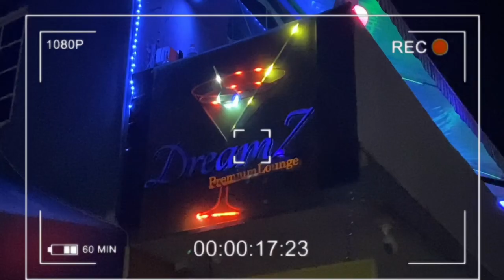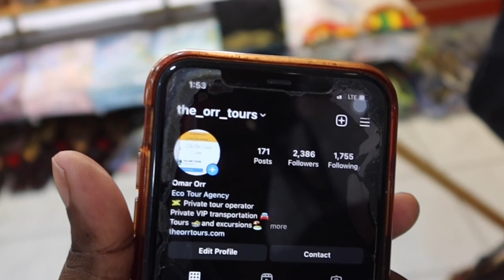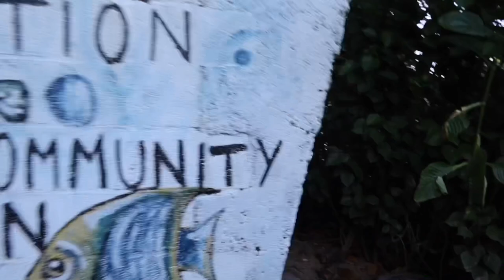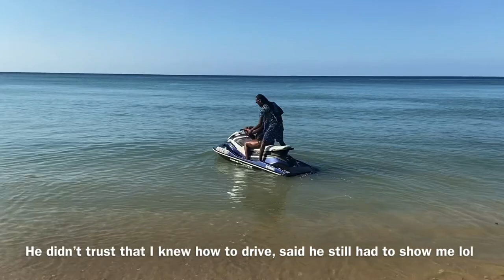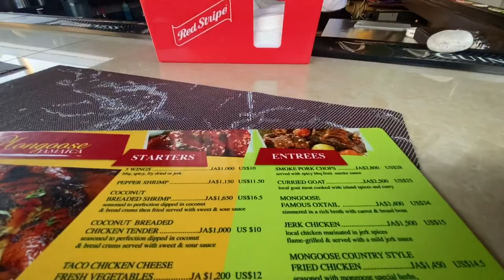VLOG| 24+ HOURS IN OCHO RIOS, JAMAICA| Friend-cation, Airbnb, JetSki, Brunch,Club,Pool Vibes